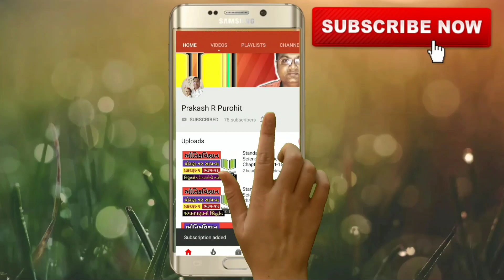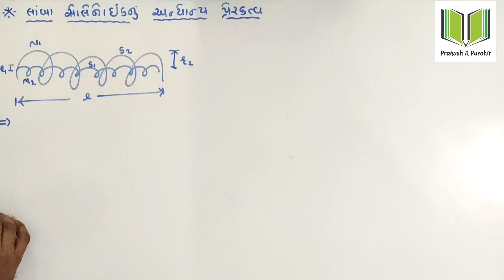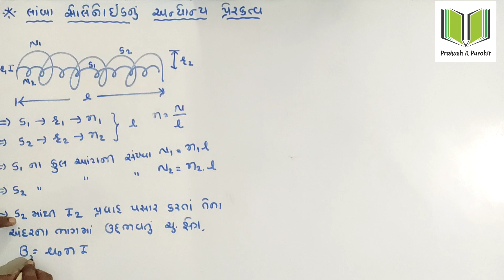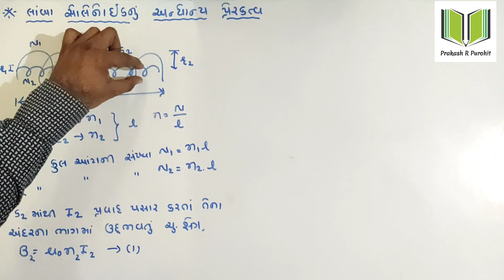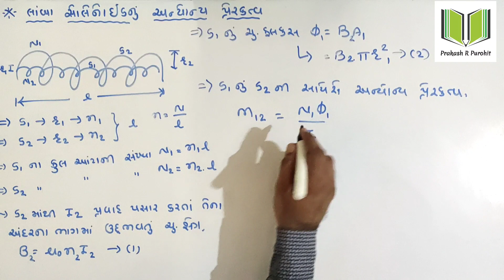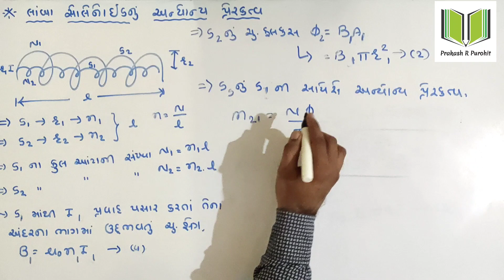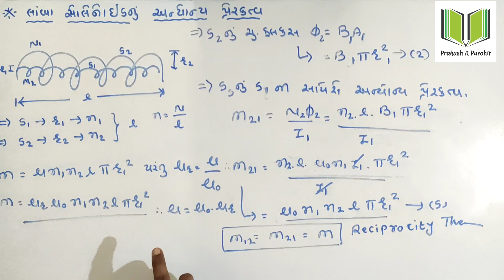Mutual Inductance Of Solenoid | Standard:12 Science | Physics | Chapter-6 | GSHSEB | Part-14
HI,

Topic : Mutual Inductance Of Solenoid ( સોલનોઇડનું અન્યોન્ય પ્રેરકત્વ )

Subject - Physics

Chapter- 6